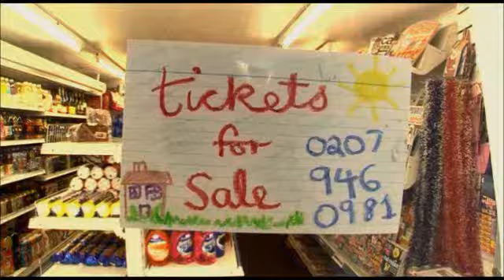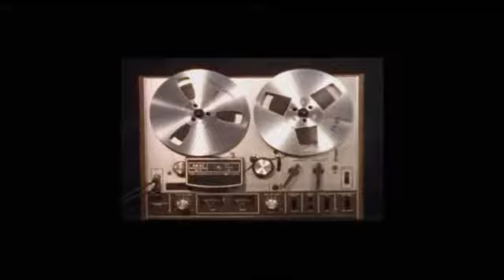Fonejacker - Ticketline - We Will Rock You